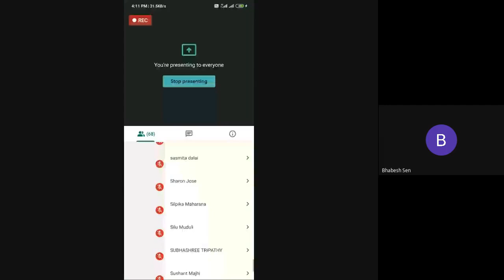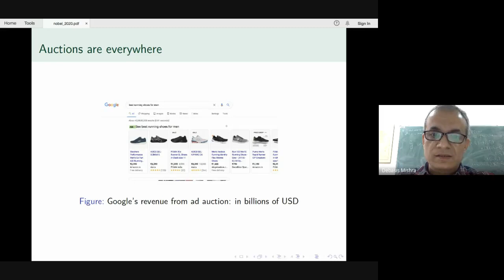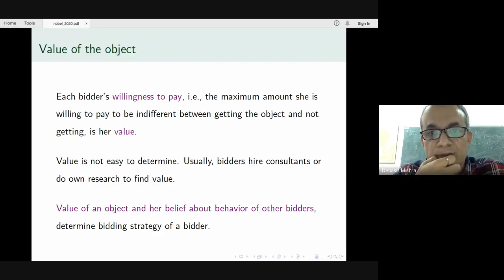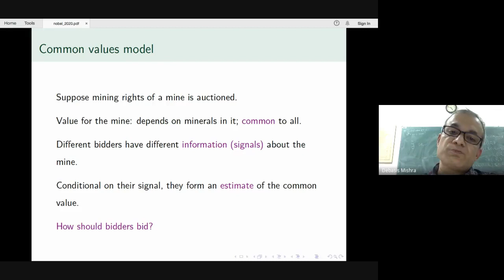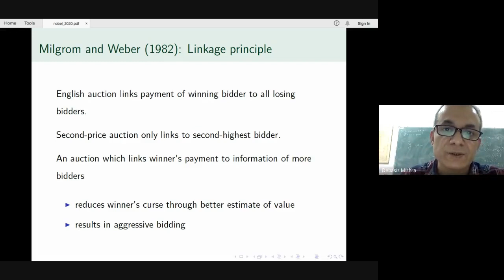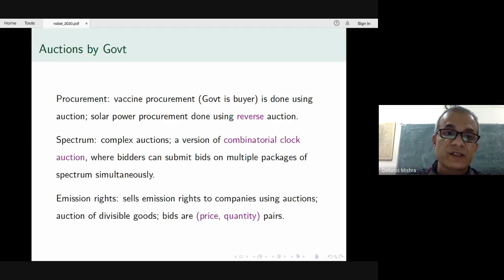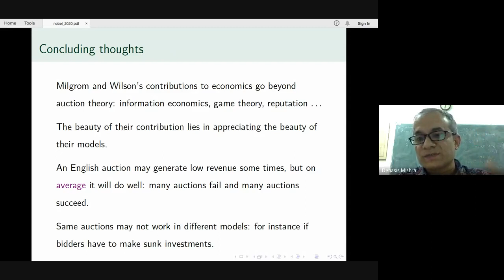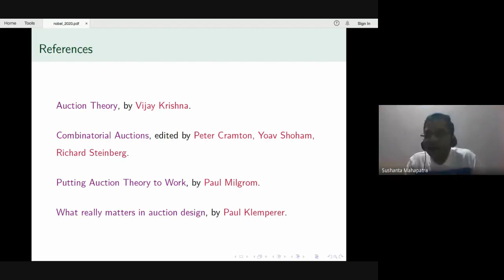Contributions of Paul R. Milgrom and Robert B. Wilson [Nobel Prize in Economics 2020]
Nobel Talk in Economics

Contributions of Paul R. Milgrom and Robert B. Wilson [Nobel Prize in Economics 2020] by Prof Debasis Mishra, Indian Statistical Institute, New Delhi